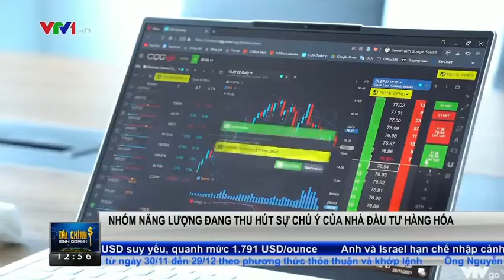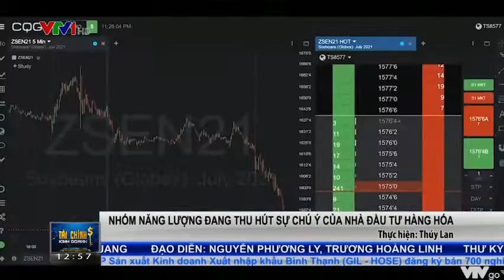VTV1: Sở Giao dịch Hàng hóa Việt Nam (MXV) triển khai các sản phẩm năng lượng mới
Bản tin thị trường hàng hoá hàng tuần được MXV và VTV1 phối hợp cung cấp. Video nhằm cung cấp thông tin cho các nhà đầu tư về thị trường hàng hoá.
Mời các bạn hãy tìm hiểu thêm thông tin từ các cổng thông tin chính thức của chúng tôi tại:
Để được tư vấn hỗ trợ, liên lạc: 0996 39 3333 hoặc 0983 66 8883